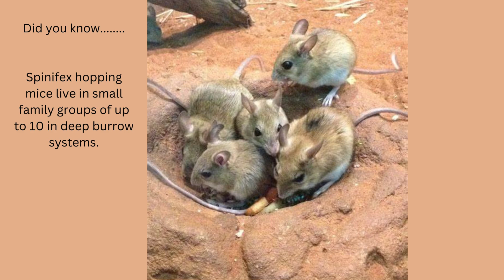Spinifex Hopping Mouse